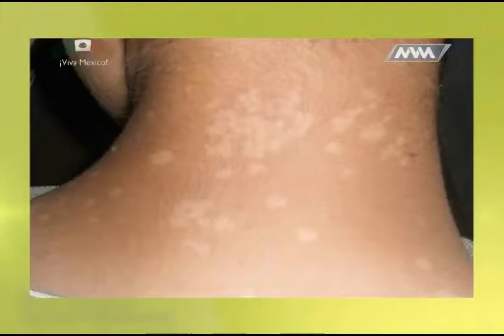Tema: TIÑA EN PIEL.